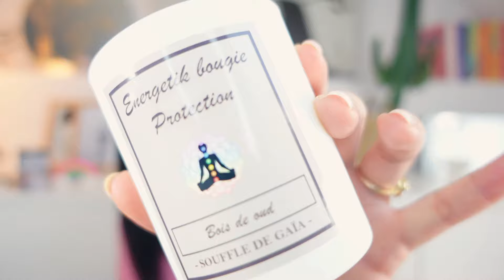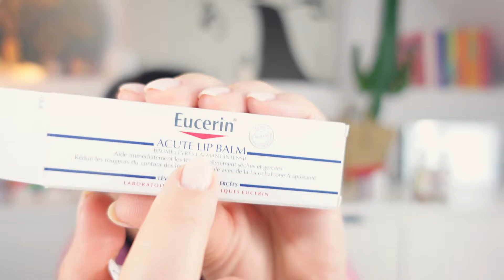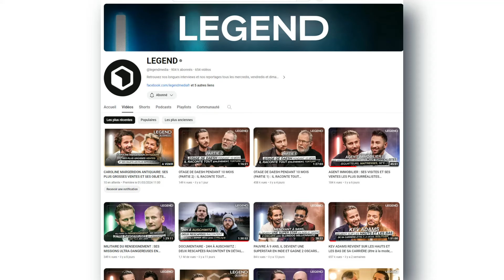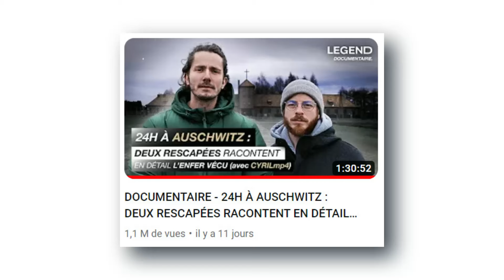FAVORIS | 🥳 C'EST VRAIMENT AU POIL ! 🥳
▶️  SOMMAIRE
00:00 : Coucou Youtube
00:43 : Pour les mains !
05:07 : Au poil !
18:51 : Pour le visage !
22:08 : Pour les yeux !
24:52 : Pour le nez !
31:32 : Pour les lèvres !
35:52 : Pour découvrir !
41:02 : Pour découvrir (bis) !

▶️ PRODUITS CITÉS

🌈🌈 N'oubliez pas de payer vos commandes internet en passant par Igraal. En vous inscrivant via mon lien, vous gagnerez 10 € directement dans votre cagnotte !! De mon côté, je gagnerai 3 euros. Une façon de soutenir mon travail. Merci à vous. MON LIEN

🎁 L74 - COFFRET MASQUE CONTOUR DES YEUX LISSANT COLLAGENE VEGETAL 1% + ACIDE POLYGLUTAMIQUE – TYPOLOGY

🎁 SOUFFLE DE GAIA
-15% avec le code Ladyblogue15

🎁 ACUTE LIP BALM, 10 ML CREME - EUCERIN

▶️ YOUHOU ! BONS PLANS ET CODES PROMOS
● Igraal : En vous inscrivant via mon lien, 10€ directement dans votre cagnotte et moi je gagnerai 3€. Une façon de soutenir mon travail. Merci à vous. MON LIEN =
● La Prescription Lab : 10,60€ au lieu de 20,60€ avec mon lien
● Wanteeed : 3€ directement dans ta cagnotte avec mon lien
● La Degustabox : - 6 € sur ta box avec le lien :

▶️  TRANSPARENCE - LOI INFLUENCEUR
Collaboration commerciale pour Current Body. Merci à eux de soutenir ma chaîne.

Depuis juin 2023, les créateurs de contenu sont tenus de mentionner très clairement leurs partenariats (ce que j'ai toujours fait). Petite explication des différentes mentions pour mieux comprendre :
▹ Collaboration commerciale : j'ai été rémunérée par la marque pour parler d'elle et/ou de ses produits/services.
▹ Collaboration commerciale non rémunérée - produit offert : le produit présenté m'a été gracieusement offert par la marque, sans obligation toutefois d'en parler.
Cela ne coûte pas plus cher pour vous. Vous êtes évidemment libres (encore heureux) de faire vos propres recherches et d’acheter via d'autres liens. Merci à toutes celles et tous ceux qui passeront par mes liens, je vous remercie par avance pour votre soutien !

💟 LOVE ET BIENVEILLANCE
Je m'efforce de créer une atmosphère positive et conviviale sur ma chaîne. Tous les commentaires grossiers, injurieux ou déplacés seront systématiquement supprimés. Mon objectif est de maintenir un environnement respectueux pour tous les membres de ma communauté. Bisous Câlins.

Commente mon mantra " Cette vidéo est vraiment au poil ! " si tu as lu la barre d'info en entier.